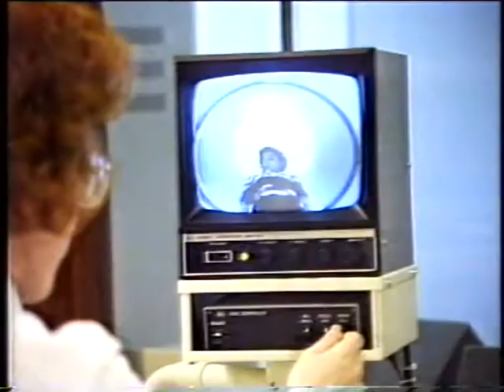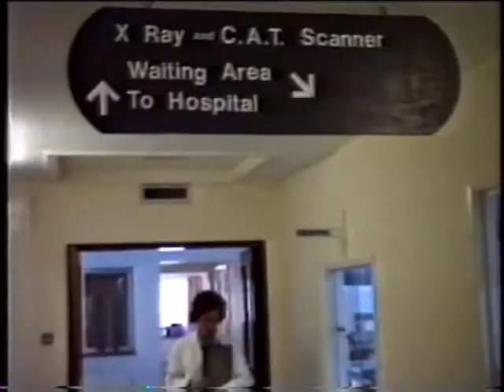Worthing Hospital Scanner Appeal Film July 1987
Made by Worthing Film and Video Workshop to raise money for a scanner but after film was made the hospital was given all the money as a donation so film never shown. My son Jarrod is the small boy. Made with the co-operation of West Sussex Ambulance Service and King Edward VII Hospital at Midhurst.